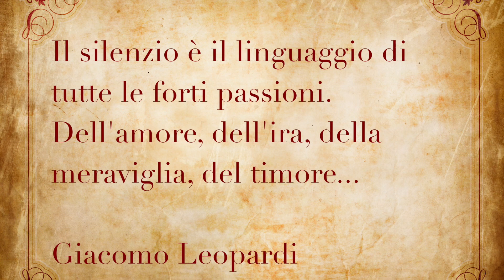Calendario Posturale: 19 Ottobre (Stretching) [Leopoldo Zanuccoli]